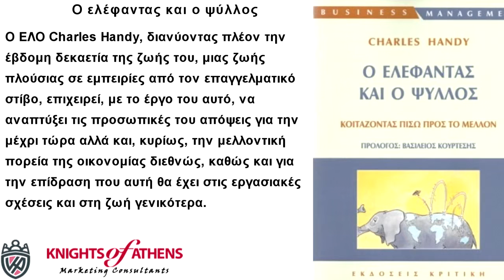Ο ΕΛΕΦΑΝΤΑΣ ΚΑΙ Ο ΨΥΛΛΟΣ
Ο ελέφαντας και ο ψύλλος
Εκδόσεις ΚΡΙΤΙΚΗ
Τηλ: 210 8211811